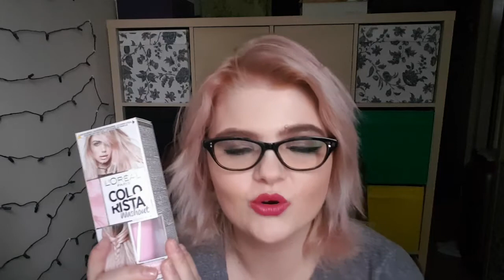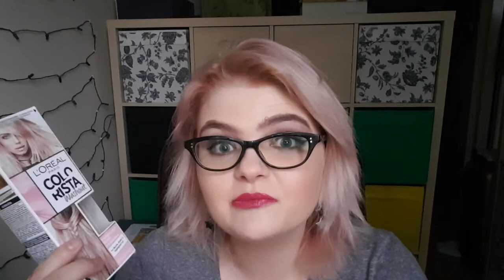Mam różowe włosy! Jak je pielęgnuję? [Selena]